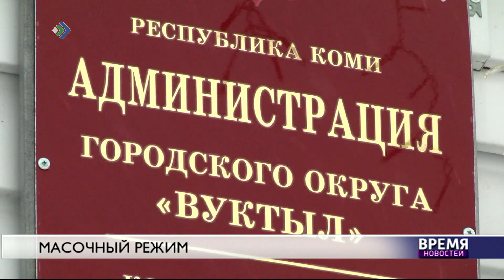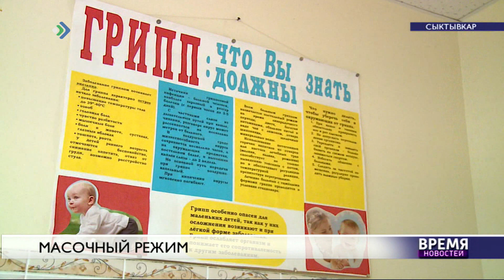Масочный режим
В муниципалитетах, где превышен эпидемпорог по заболеваемости гриппом и ОРВИ, администрации выпустили постановления с перечнем предприятий, на которых должен быть введен масочного режима.